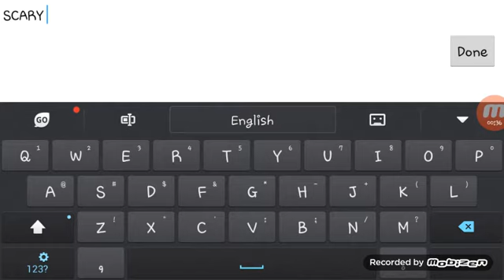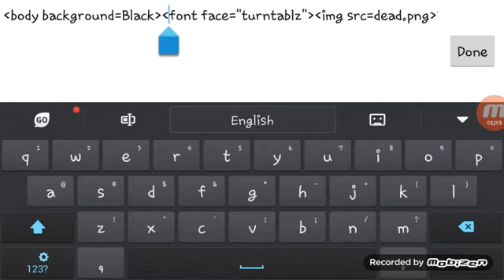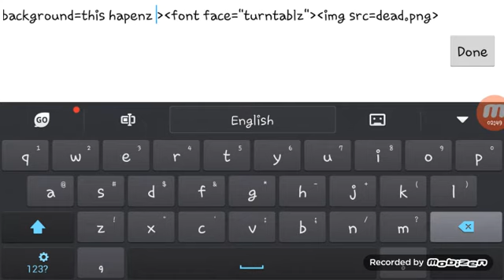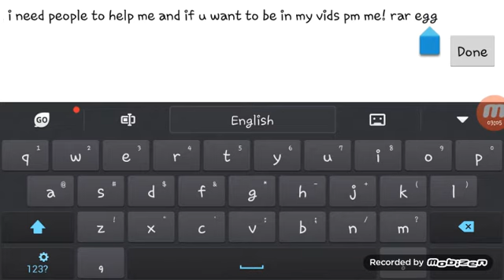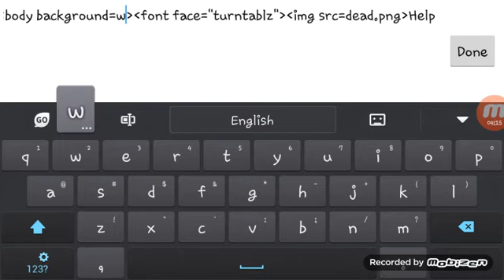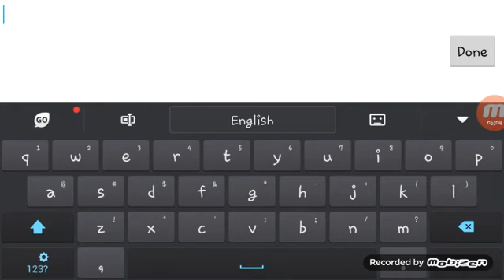graal era:BACKGROUND CODES!!:D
sorry guys I didn't make a video But I make A BACKGROUND CODES!:D